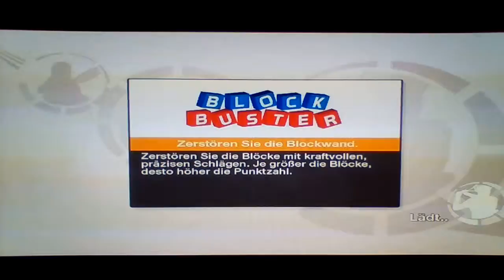Virtual Tennis 2009 mit Sascha Star Block Buster